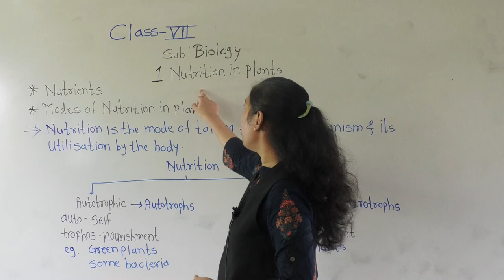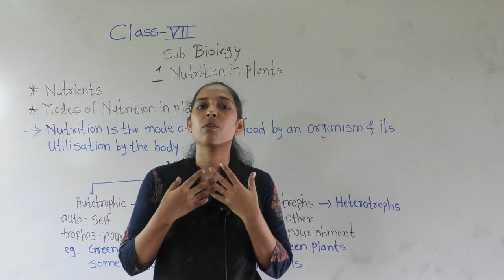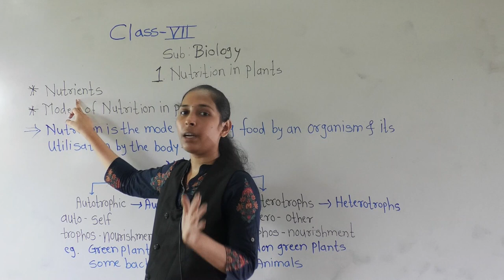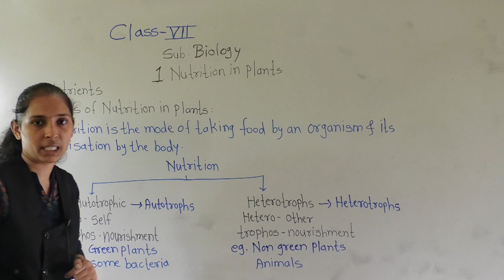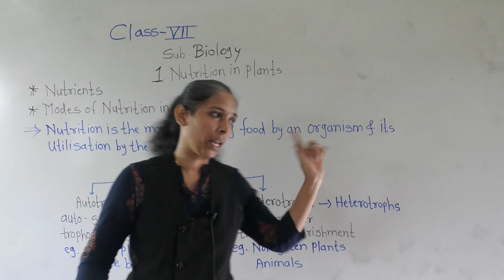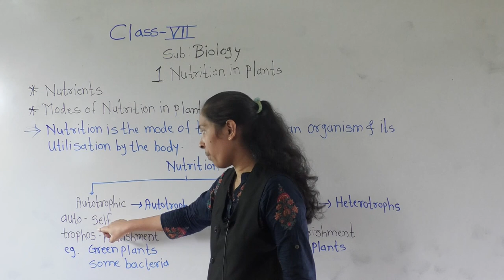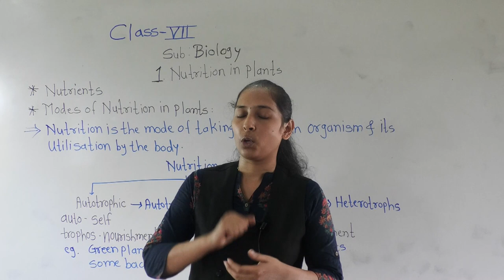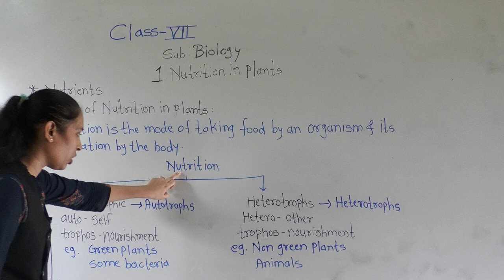CLASS: VII- BIOLOGY- (NUTRITION IN PLANTS) PART 1